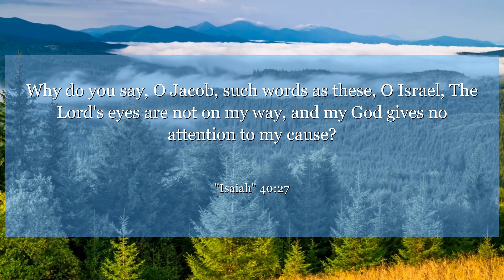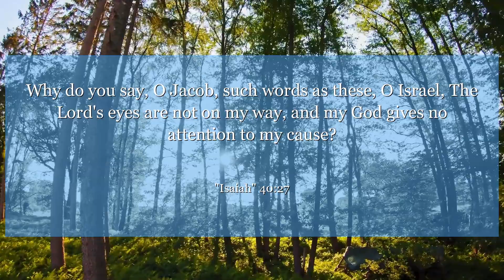Isaiah 40:27 Why do you say, O Jacob, such words as these, O Israel, The Lord's eyes are not on my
In Isaiah chapter 40: verse 27, we are reminded that even when we feel forgotten or abandoned, God is always with us. This verse teaches us to trust in His timing and have faith that He will never leave us. Let this message inspire you to stay strong and persevere through any challenges you may face.